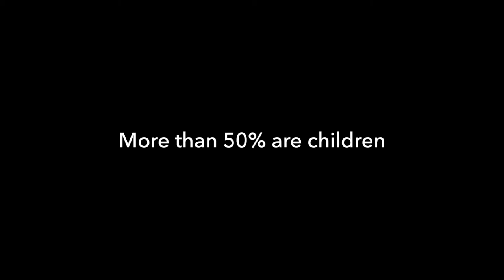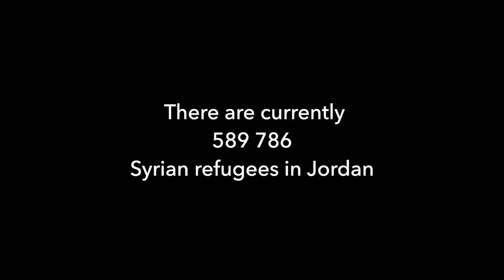A School for refugees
Visit to the UNICEF School at the Zaatri refugee Camp in Jordan in March 2013

My Wishlist:

Rita Colaço ©